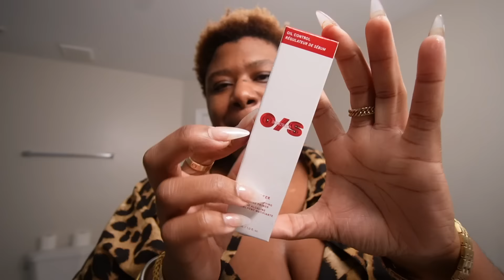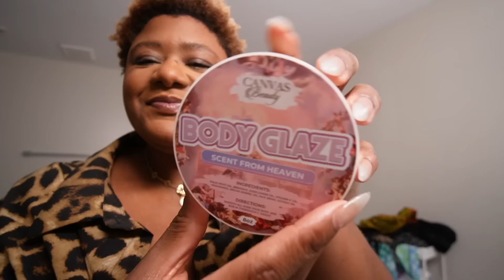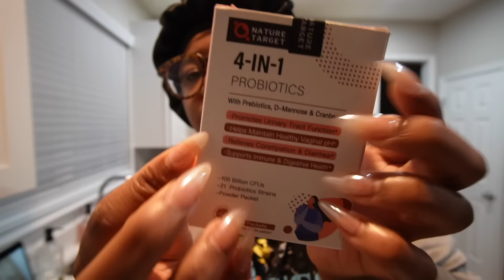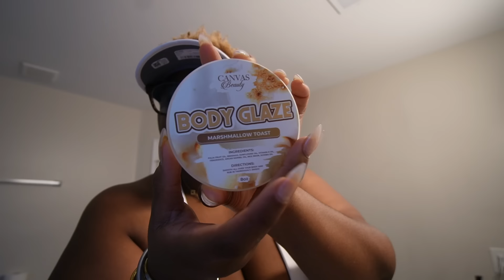MOVING TO ANOTHER HOUSE? + MORE THINGS GOING WRONG 🤦🏾‍♀️ + SETTLING IN + GOING TO A COOKOUT || VLOG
✨ LINKY LINKSSSS!!! ✨

*let me know if you need links to anything mentioned!!*